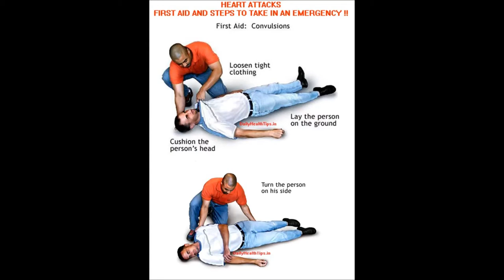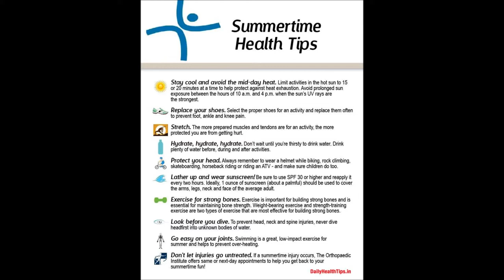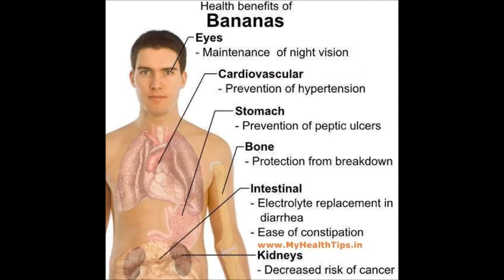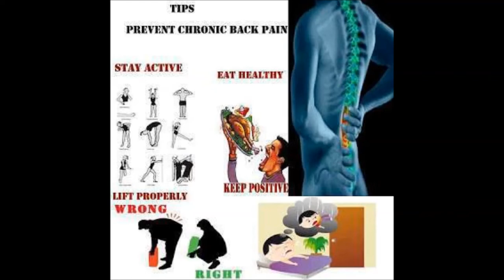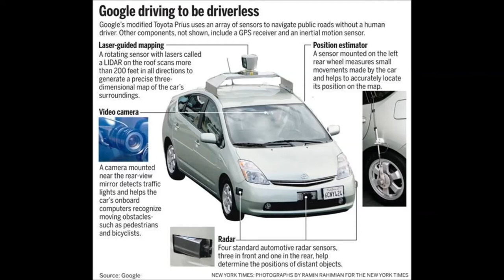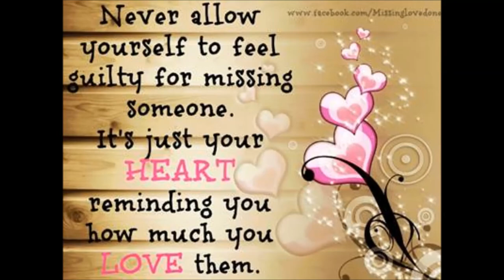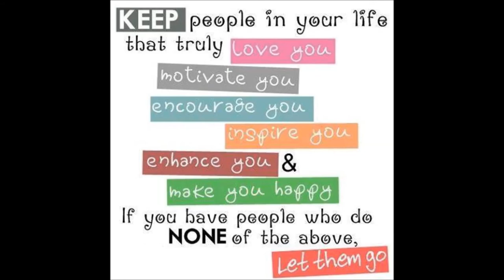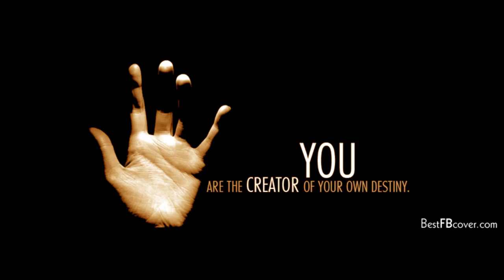Daily Healthy Tips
VIDEO IS ABOUT HEALTHY LIVING TIPS